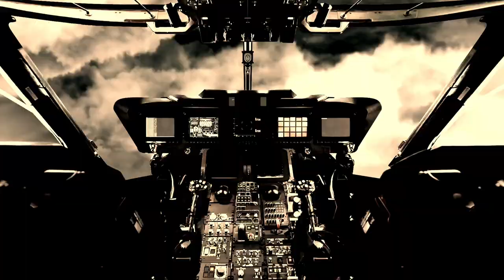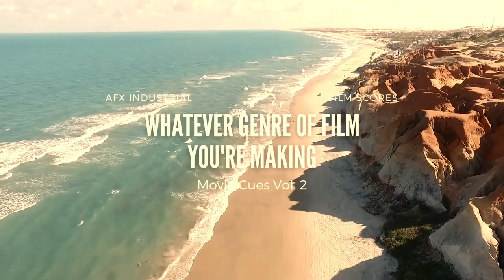Green Screen - Movie Cues Vol. 2 (Scoring Pack)